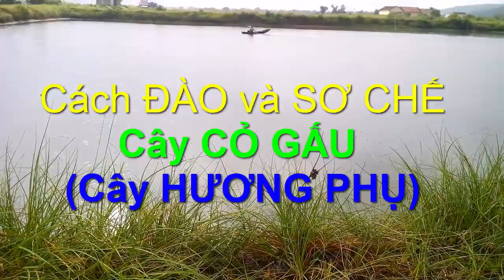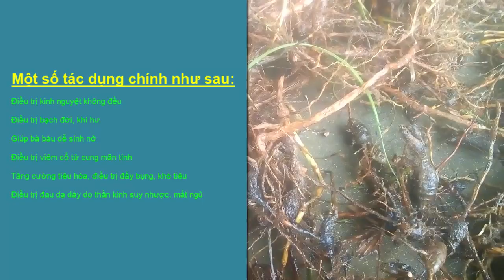Hướng dẫn cách đào và sơ chế CÂY CỎ GẤU @Cây Hương Phụ - Cây Thuốc Việt Nam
Công dụng của cây cỏ gấu
Tuy mang tiếng là một loài cỏ dại gây hại đối với mùa màng, xong cỏ gấu cũng là một loài cây mang lại những lợi ích rất thiết thực đối với đời sống của chúng ta. Theo kinh nghiệm dân gian cỏ gấu là một vị thuốc được sử dụng rất rộng rãi trong dân gian với tên gọi “Hương phụ”, vị thuốc có một số tác dụng chính như sau:

Điều trị kinh nguyệt không đều
Điều trị bạch đới, khí hư
Giúp bà bàu dễ sinh nở
Điều trị viêm cổ tử cung mãn tính
Tăng cường tiêu hóa, điều trị đầy bụng, khó tiêu
Điều trị đau dạ dày do thần kinh suy nhược, mất ngủ.
Cảm ơn các bạn đã ghé và ủng hộ Kênh.